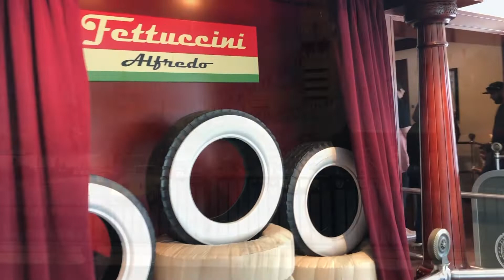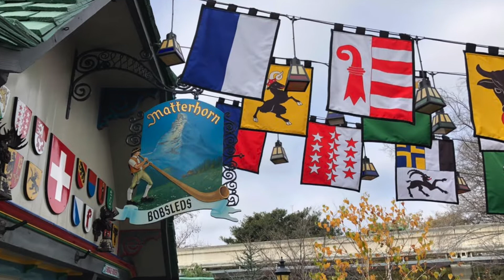California Adventure + Disneyland - Sisters' Trip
First time back to Disneyland in 23 years! Such a great sisters' trip!
Songs:
You've Got a Friend in Me by Randy Newman
Two Worlds by Phil Collins